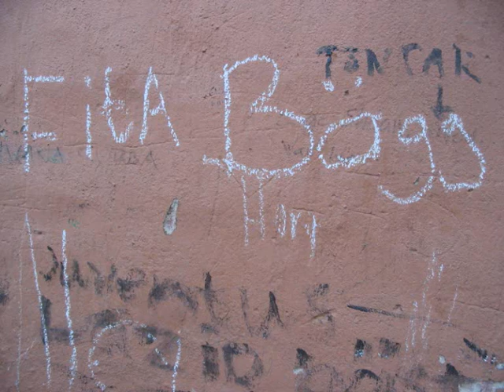streets and stuff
in class today we were supposed to make something related to environment. i chose urban environment and to make a video of photos i've been storing at my computer for ages.. they're from sweden, england, berlin, barcelona and ireland. the song is called keep the streets empty for me, by fever ray.